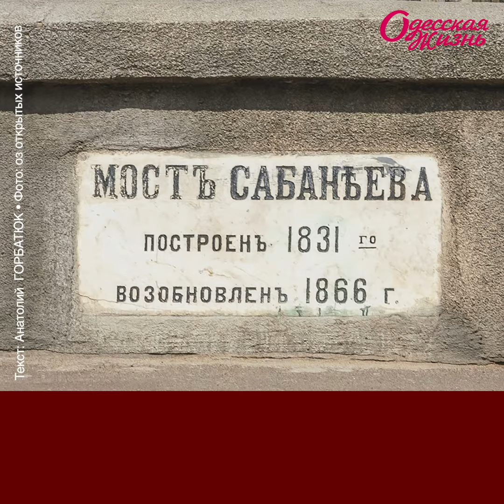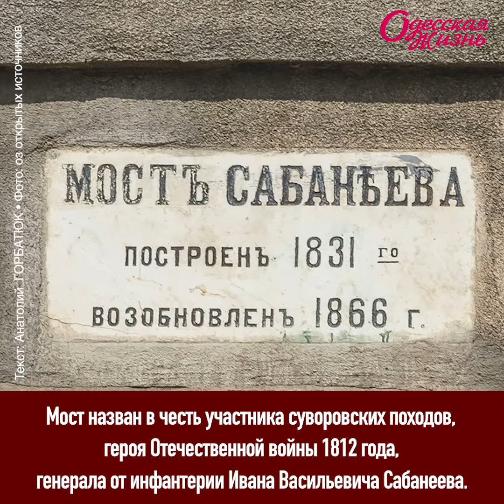Мосты Одессы: Сабанеев мост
В Одессе между улицей Гоголя и Екатерининской площадью расположена улица, которая называется Сабанеев мост. Улица буквально разрезана на две части Военным спуском. Эти две части и соединяет каменный трехарочный мост - один из старейших в исторической части Одессы.